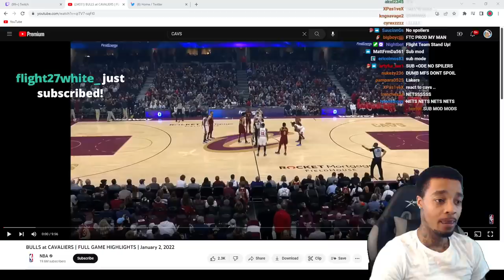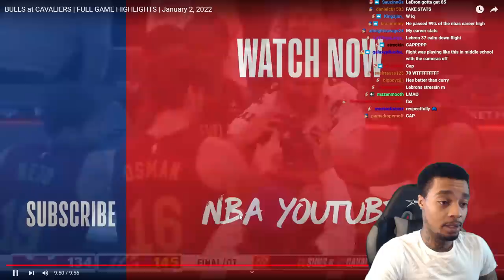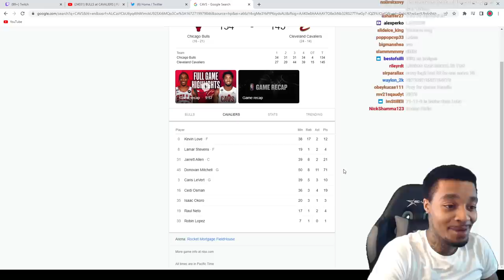Mitchell 71 pts!! FlightReacts To BULLS at CAVALIERS | FULL GAME HIGHLIGHTS | January 2, 2023!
check out NEW song!